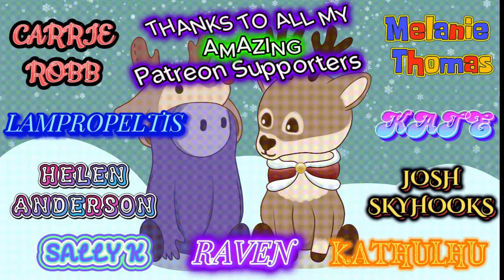THIS SONG SPEAKS STRAIGHT TO MY HEART!!!!!!! Blind reaction to Brad Paisley - He Didn't Have To Be